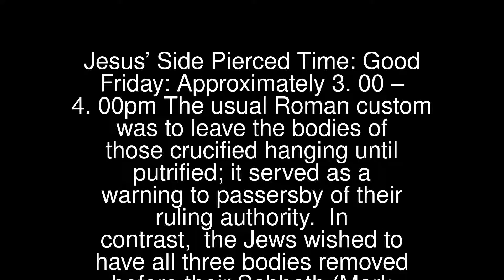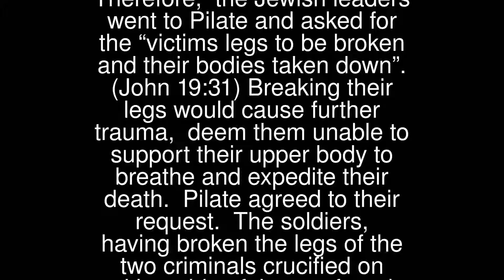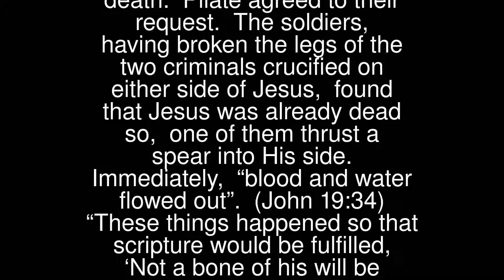Jesus’ Side Pierced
Time: Good Friday: Approximately 3.00 – 4.00pm
 The usual Roman custom was to leave the bodies of those crucified hanging until putrified; it served as a warning to passersby of their ruling authority.
 In contrast, the Jews wished to have all three bodies removed before their Sabbath (Mark 15:42) in accordance with Jewish law. (Deuteronomy 21:22) Moreover, the urgency to do so held greater importance than usual to them as the forthcoming Sabbath was a “high Sabbath, a day when Jews presented themselves before the Lord in the Temple”. (John 19:31)
 Therefore, the Jewish leaders went to Pilate and asked for the “victims legs to be broken and their bodies taken down”. (John 19:31) Breaking their legs would cause further trauma, deem them unable to support their upper body to breathe and expedite their death. Pilate agreed to their request.
 The soldiers, having broken the legs of the two criminals crucified on either side of Jesus, found that Jesus was already dead so, one of them thrust a spear into His side. Immediately, “blood and water flowed out”. (John 19:34)
 “These things happened so that scripture would be fulfilled, ‘Not a bone of his will be broken’. And again another scripture says, ‘They will look on the one whom they have pierced'”. (John 19:36-37) (John 19:31-37)
 The blood and water which flowed from Jesus’ side, was the cleansing fountain prophesied by Zechariah, “there shall be a fountain opened for the house of David and the inhabitants of Jerusalem to cleanse them from sin and uncleanliness”. (Zech. 13:1)
 Jesus had died for our atonement and purification.
 Lord Jesus, forgive me my sins, save me from the tortures of hell and lead all poor suffering souls to Heaven especially, those most in need of your mercy. Amen.
 You are Fire; enkindle in me your love.You are Light; enlighten my mindwith the knowledge of eternal things.You are the Dove; give me innocence of life.You are the gentle Breeze;disperse the storms of my passions.You are the Tongue;teach me how to bless you always.You are the Cloud;shelter me under the Shadow of your protection.And, lastly –You are the Giver of all heavenly gifts:Animate me, I beseech you, with your grace;Sanctify me with your charity;Enlighten me with your wisdom;Adopt me by your goodness as your child,and save me in your infinite mercy;So that I may ever bless you, praise you,and love you;first during this life on earth,and then in heaven for all eternity. Amen.